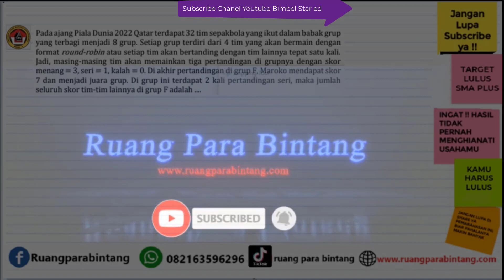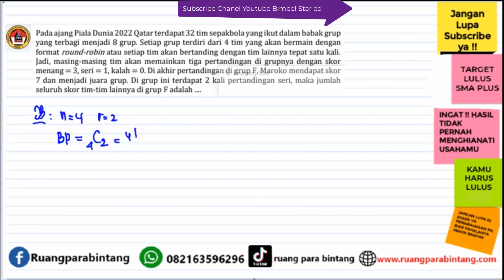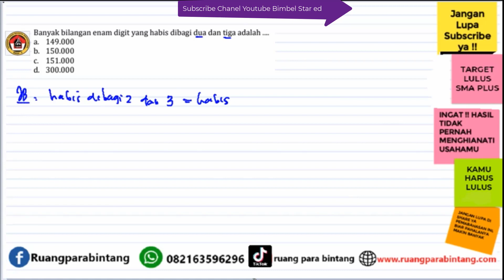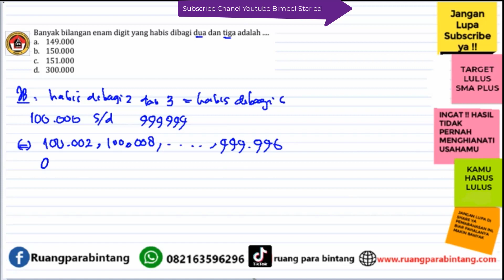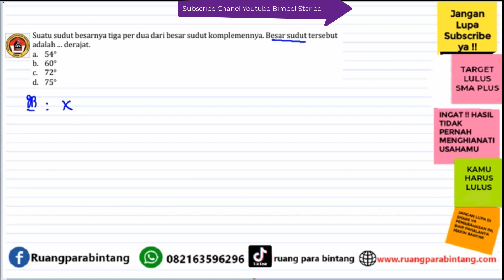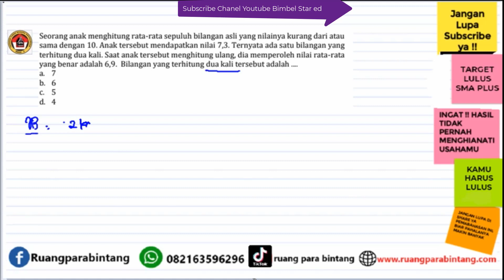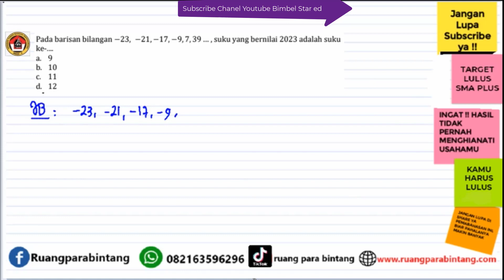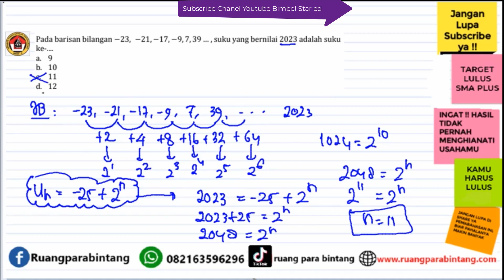SOAL HOTS UJIAN MASUK ASRAMA TB.SOPOSUSURUNG SMAN-2 BALIGE (YASOP) 2023 -- Part 3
INFO BIMBEL ONLINE RUANG PARA BINTANG:
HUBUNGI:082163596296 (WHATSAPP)